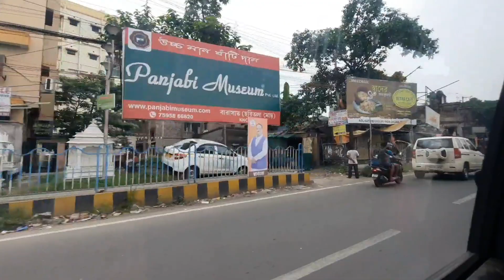Independence Day Road Trip By Car : Kolkata to SHEORAPHULI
We welcome you to be a part of our simple Bengali lifestyle vlog.
Here you can watch different couple vlog, recipe vlogs, travel vlogs as well as some challenge videos, Hope you all like it and send us your valuable feedback